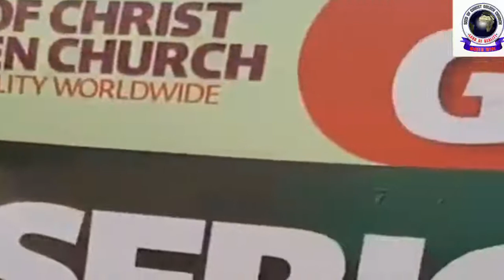Baba Sebioba @ Oke Aremo 2020 Day3